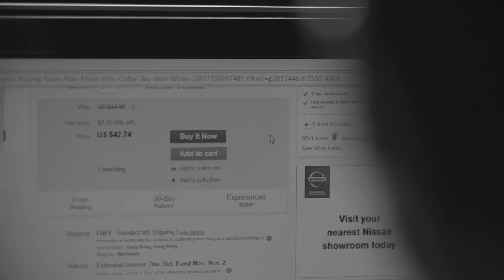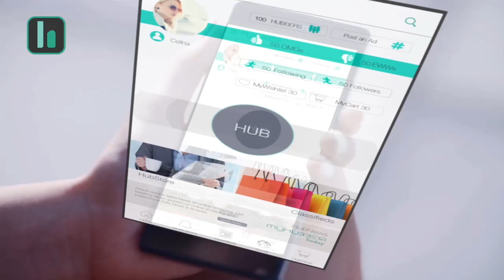Video Production - Corporate Video - My Hubber - TAD Video Production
Welcome to TAD Video Production – Your Ultimate Destination for Exceptional Visual Storytelling!

🎬 Discover the Power of Visuals 🎬

Are you ready to captivate your audience, convey complex ideas effortlessly, and leave a lasting impact? Look no further! At TAD Video Production, we specialize in a wide array of top-notch services tailored to meet your visual communication needs.

🌟 Our Services 🌟

🎥 2D Animation: Unleash the magic of imagination through our vibrant and dynamic 2D animations. Whether you're aiming to entertain, educate, or simply tell a compelling story, our animations breathe life into your concepts.

📜 Explainer Videos: Simplify the intricate with our engaging explainer videos. We transform intricate concepts into easily digestible visual narratives, making your message crystal clear to your audience.

🖊️ Whiteboard Videos: Harness the power of visual learning with our whiteboard videos. Watch as ideas come to life in real-time, fostering engagement and comprehension like never before.

📱 Social Media Ads: Ignite your brand's presence across social platforms with our eye-catching social media ads. From scroll-stopping content to compelling call-to-actions, we help you make an impact in the digital realm.

🏢 Corporate Videos: Elevate your brand's professional image through our meticulously crafted corporate videos. Whether it's about showcasing your products, services, or corporate ethos, we ensure your message resonates.

🎞️ Corporate Documentaries: Tell your brand's unique story through the lens of a documentary. With a blend of storytelling finesse and cinematic artistry, we bring your corporate journey to life.

📊 Infographics Videos: Transform data into captivating stories with our infographics videos. Visualize complex information, statistics, and trends in a way that's visually appealing and easy to comprehend.

📺 TV Commercials: Leave a mark on your audience's memory with our creative TV commercials. From catchy jingles to compelling visuals, we create commercials that not only sell but also connect.

🎵 Social Media Reels: Ride the wave of short-form content with our attention-grabbing social media reels. We turn moments into memorable experiences, driving engagement and building a loyal online community.

🎓 Educational Videos & Training: Make learning an enjoyable journey with our educational and training videos. Whether it's for academic purposes or corporate training, we empower your audience with knowledge.

📚 Why Choose TAD Video Production? 📚

At TAD Video Production, we blend creativity, expertise, and technology to deliver exceptional visual content that stands out in the digital landscape. Our team of skilled professionals understands the nuances of storytelling, design, and communication, ensuring each project is a masterpiece in its own right.

Ready to take your visual communication to the next level? Let's collaborate and transform your ideas into captivating realities.

📣 Follow our reels and stories on all social handles for behind-the-scenes, tips, and updates!

Unlock the potential of visuals with TAD Video Production – Where Creativity Meets Innovation!